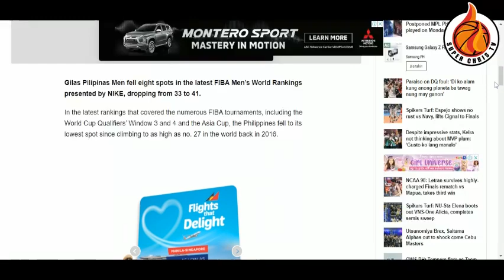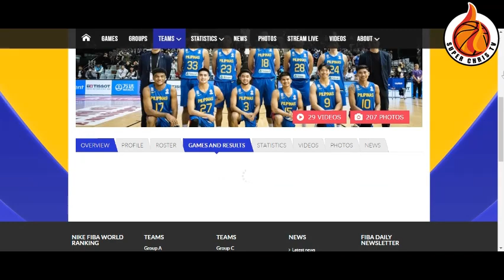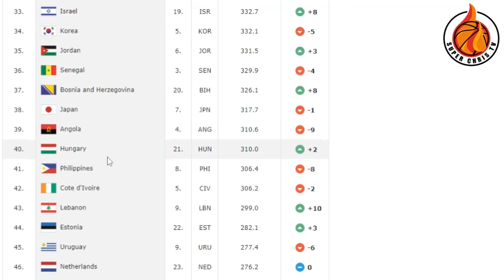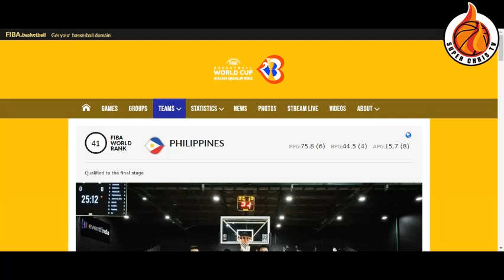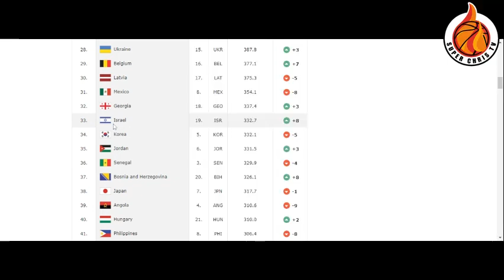Gilas Update! Gilas Pilipinas Bumagsak Ang Ranking Sa Pinaka Latest Power Rankings Ng FIBA!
Gilas Update! Gilas Pilipinas Bumagsak Ang Ranking Sa Pinaka Latest Power Rankings Ng FIBA! Gilas Ranking Bagsak at mas mahirap na 5th Window ng FIBA ang haharapin ng ating team Gilas Pilipinas sa susunod na round.

GILAS PILIPINAS TAGS

Gilas Pilpinas Vs New Zealand
Gilas Pilipinas versus Korea
Gilas Pilipinas Fiba Olympic Qualifiers
Gilas Pilipinas Fiba Asia Cup
Gilas Pilipinas Fiba World Cup 2023

CREDITS